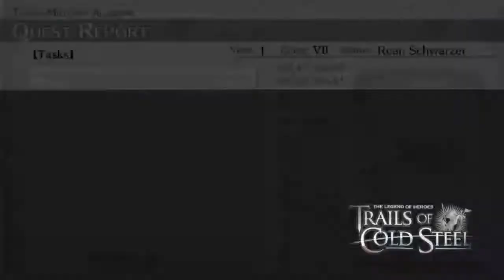Legend of Heroes Trails of Cold Steel │ Part 70: Game Play │ Backlogged Games